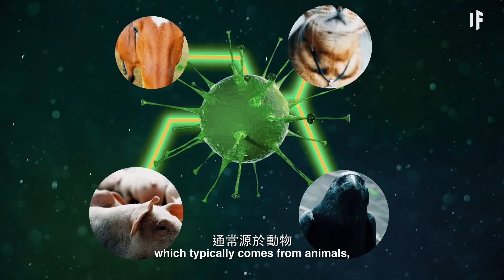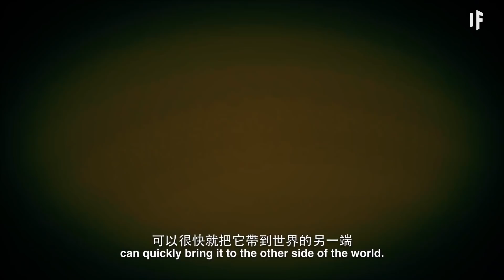如果有全球大流行病？| 大膽科學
一開始只是一點咳嗽，但在你發現到之前百萬計的人都已經被感染了，而且它不會就此停止，它會繼續增長，再增長。我們會經歷這樣的事嗎？一場大流行病會如何影響文明社會？像這樣的事怎麼會發生？